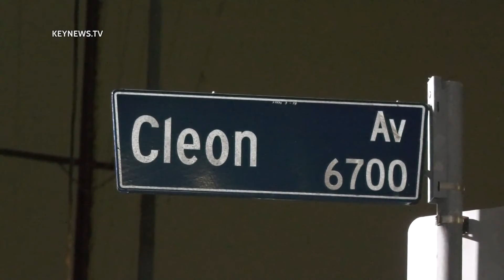North Hollywood Shooting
5-18-21 North Hollywood : At approximately 1:10AM LAPD and LAFD responded to shooting call at 6700 block of Cleon Ave. Upon arrival they located a male victim with 2 gun shot wounds to the leg. LAFD transported the victim to a local hospital to be treated for his injuries.